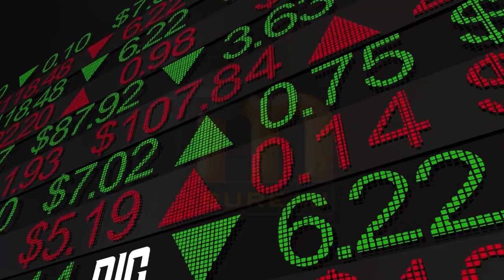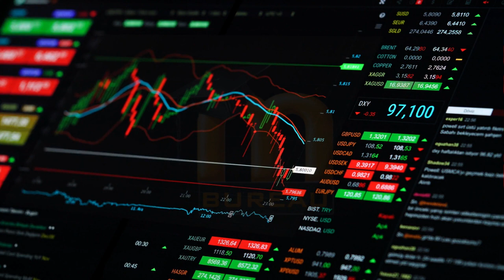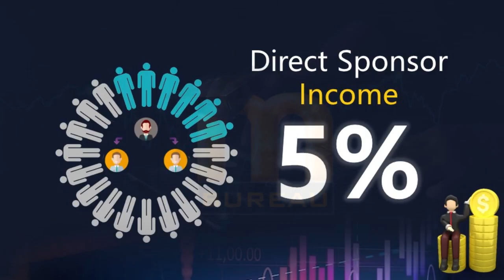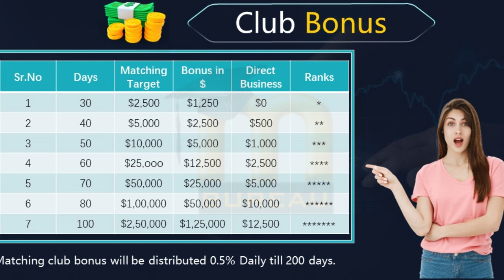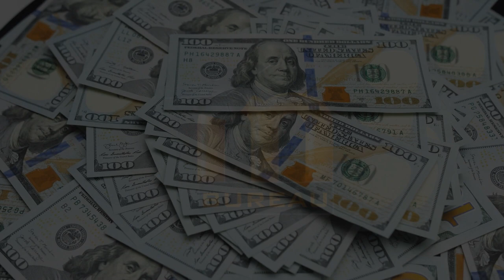fast trade world business plan || 0.5% Daily || booster income || crypto business plan || mlm plan